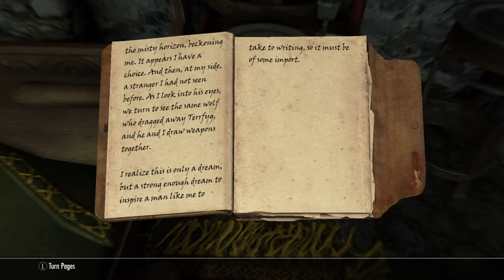Elder Scrolls 5 Skyrim playthrough 50 Purity of Revenge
We continue our playthrough of Elder Scrolls 5 Skyrim